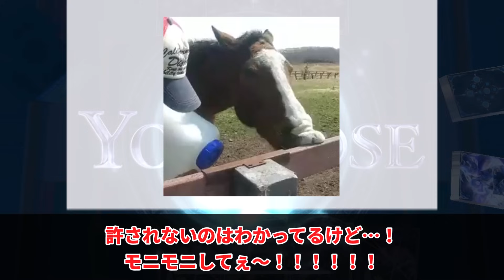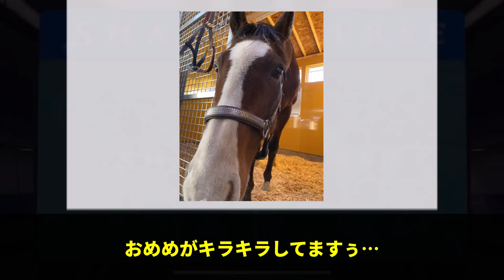「なぜドトウは癒されるのか」に対するみんなの反応集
今回は